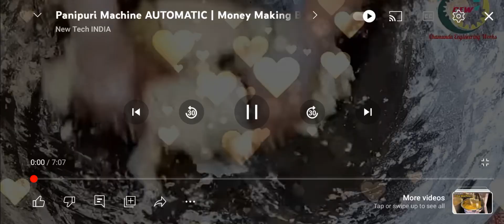pani puri making machine pani puri kaise banaye # ghar me pani puri kaise banaye pani puri